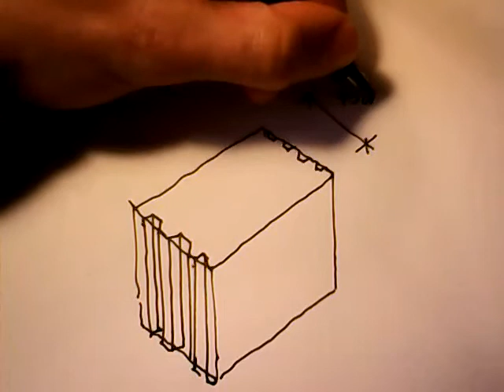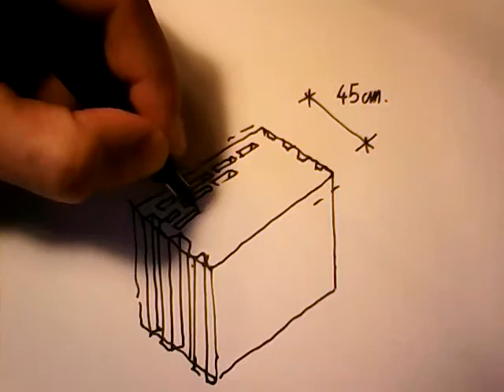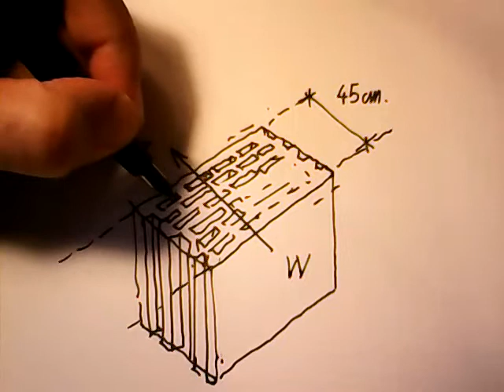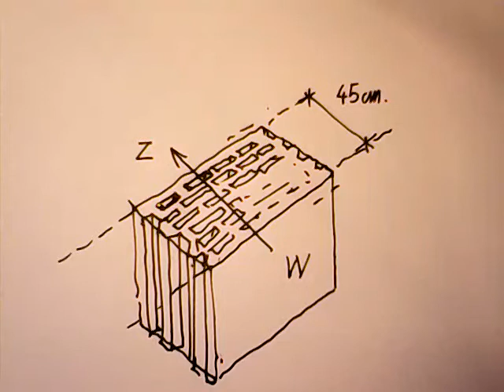cegla jako materiał konstrukcyjny konstr b2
Kilka słów o cegle ( i ogólnie elementach ceramicznych), jako materiale konstrukcyjnym - podstawowe wiadomości dla przyszłych architektów.